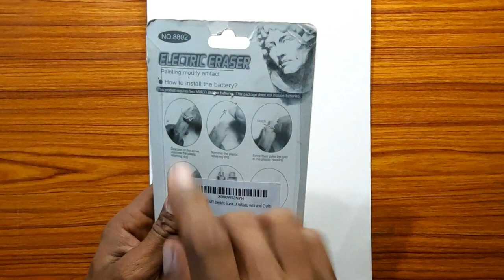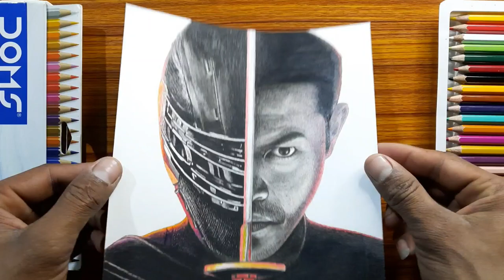SPEED DRAWING OF SNACK EYES (HENRI GOLDING ) || Rahul Drawing Academy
Hello guys

In this wonderful video I draw a beautiful realistic drawing of snack eyes (G.I. Joe) | Henry Golding |

I hope you enjoyed and like the video if yes 😊

colour pencil se drawing kaise banaye
colour pencil drawing
drawing with colour pencil
how to draw colour drawing
colour drawing with dom's
color drawing